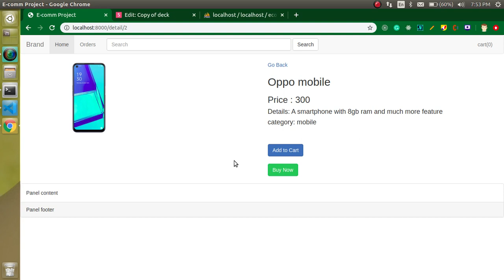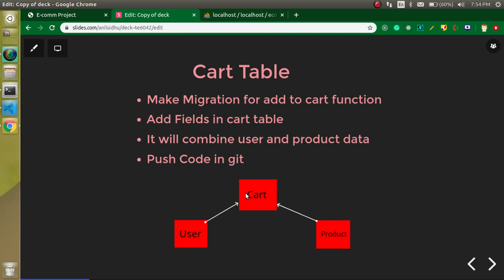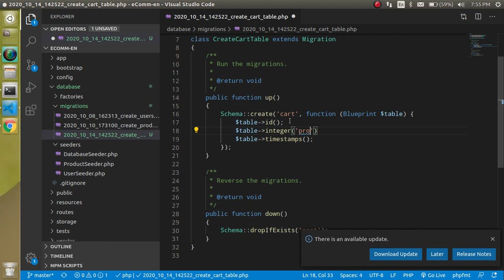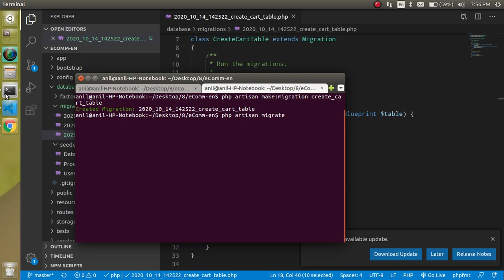Laravel E-commerce Project #11 Cart Table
In this laravel 8  project video, we learn how to make cart table in e-commence products. This video is made by anil Sidhu in the English language.
Video Steps
Search Page
Make Migration for add to cart function
Add Fields in cart table
It will combine user and product data
Push Code in git